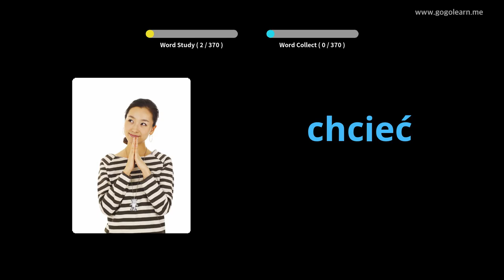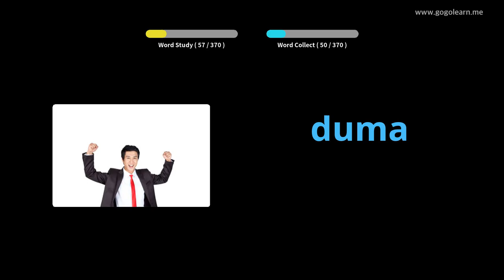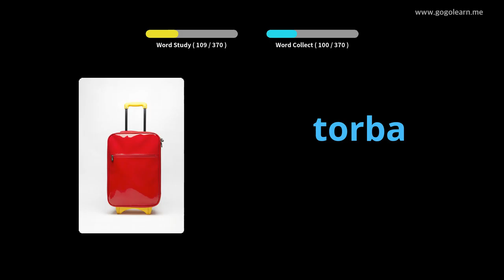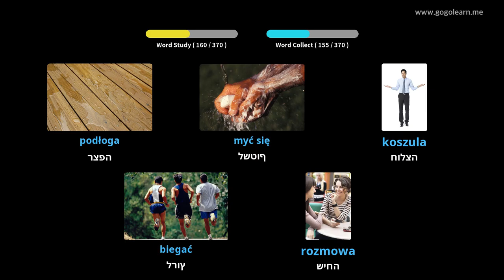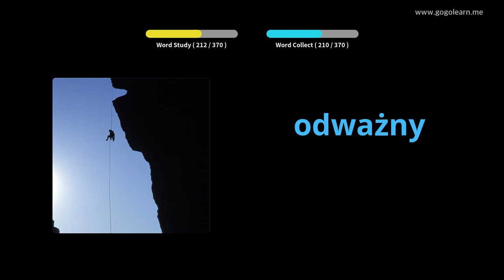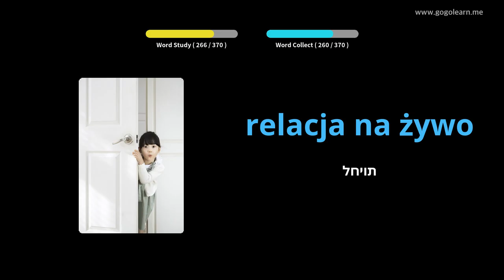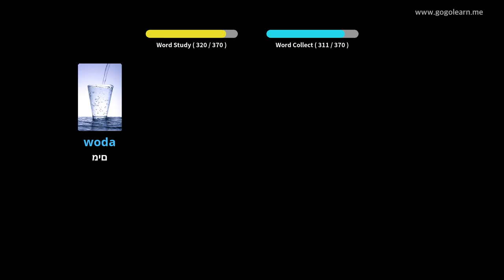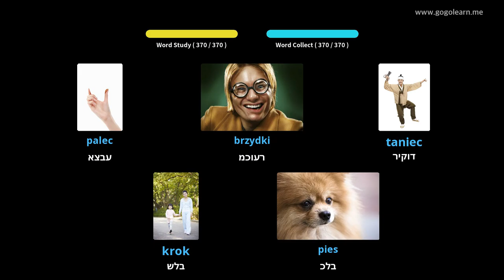ילדים בסיסיים באוצר מילים | Golearn